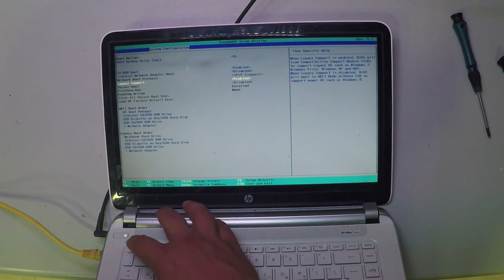HP Pavilion TS14 Notebook Full Disassembly and Reassembly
If you like this laptop, get it
If you need the screen, get it
If you need the battery, get it
If you need the keyboard, get it
2- Buy E-Durable Pro Bit Driver Kit + Plastic Pry Bar
13- Buy 4G DDR3 PC3 10600 RAM
14- Buy 8G (4GX2) DDR3 PC3 10600 RAM
15- Buy 4G DDR3L PC3L 1600 RAM
16- Buy 8G (4GX2) DDR3L PC3L 1600 RAM
17- Buy 8G DDR3L PC3L 1600 RAM
18- Buy 16G (8GX2) DDR3L PC3L 1600 RAM
19- Buy 4G DDR4 PC4 2133 RAM
20- Buy 8G DDR4 PC4 2133 RAM
21- Buy 16G DDR4 PC4 2133 RAM